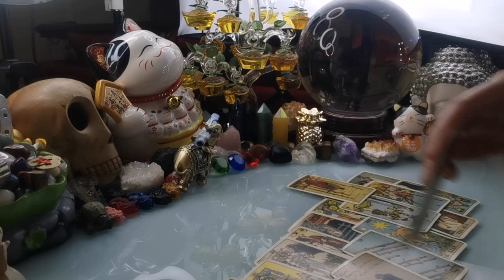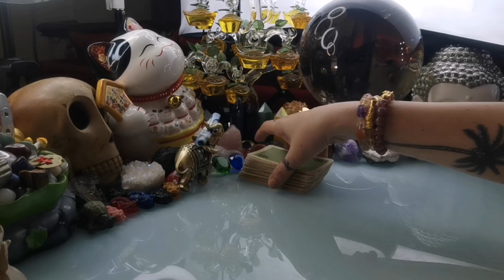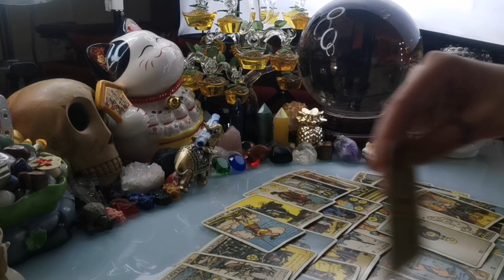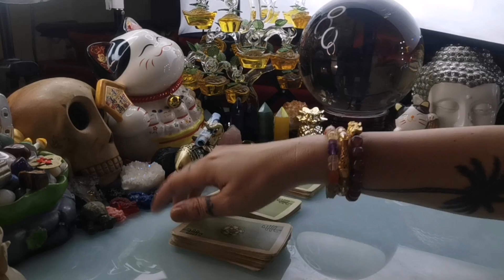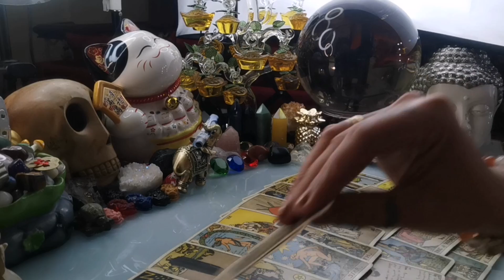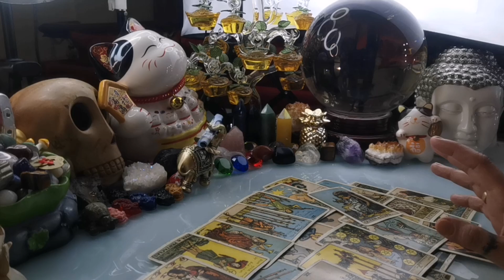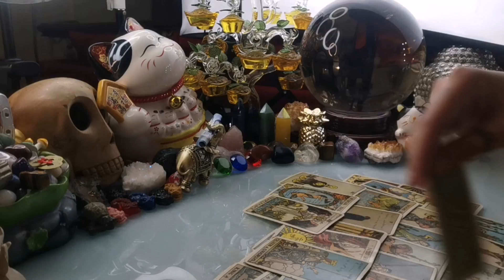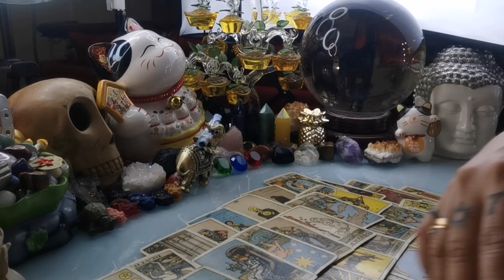KAPALARAN 🔮🧙‍♀️ HOROSCOPE NGAYONG ARAW JANUARY 20,2021 KALUSUGAN, PAG-IBIG AT DATUNG-APPLE PAGUIO7